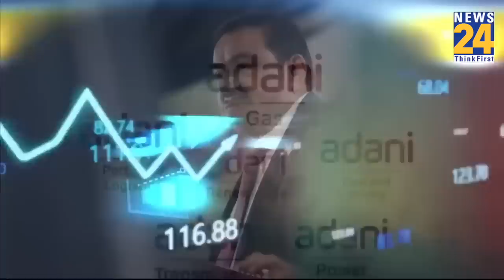Hindenburg Report ने बढ़ाई Gautam Adani की मुसीबत, इन कंपनियों हुआ करोड़ों का घाटा